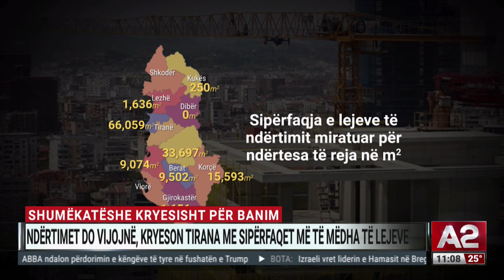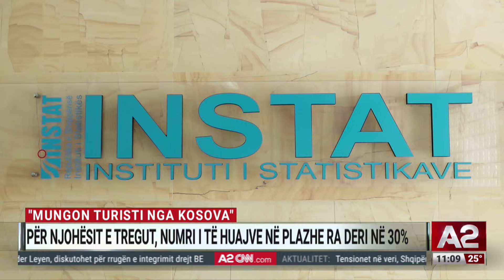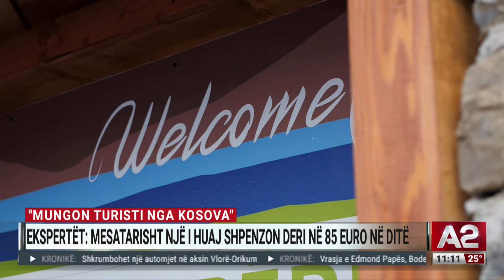Si ndodhi vrasja e Elis Rroshkodolit në Shkodër? Pistat e hetimit - Edicioni informativ, ora 11:00